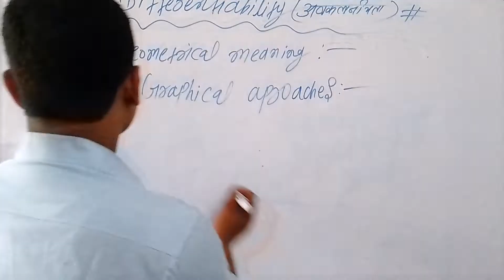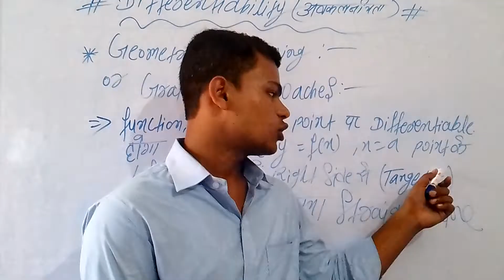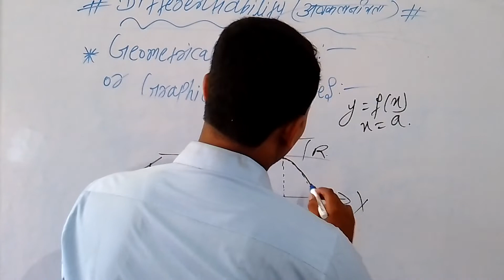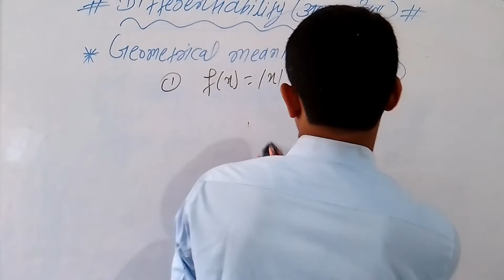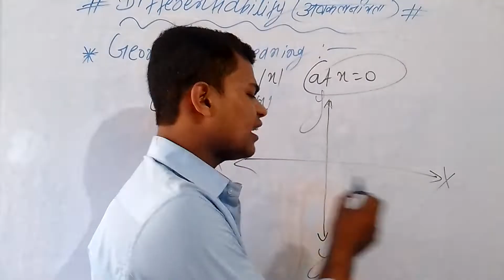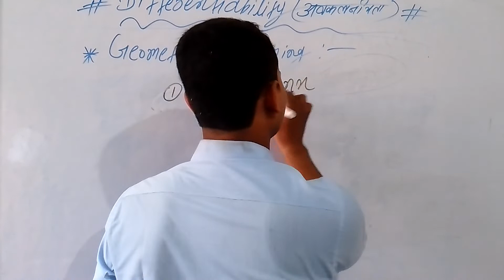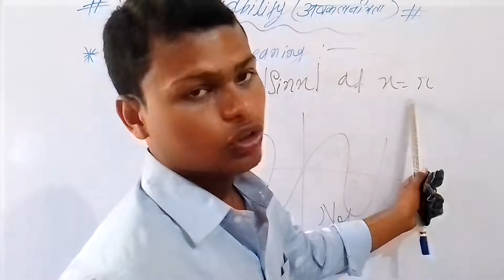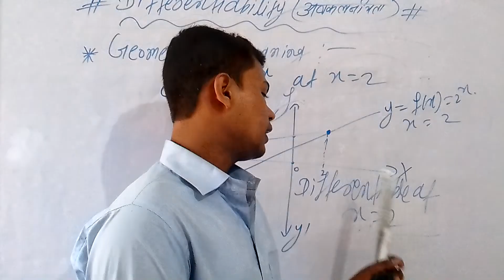Differentiability#अवकलनीयता llGeometrical meaning या graphical approaches ll f(X) is differentiable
Differentiability
Geometrical meaning या graphical approaches
# f(X) is differentiable
function f(X) , X=a point per Differentiable hoga iff cuve y=f(X) ,X=a point ke left side se awm right side se khicha gaya tangent ek straight line ho